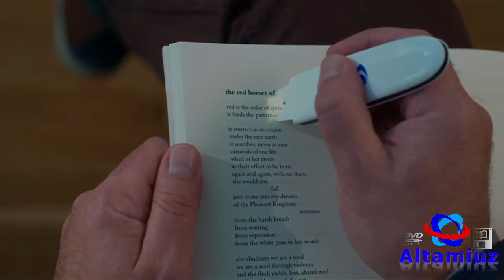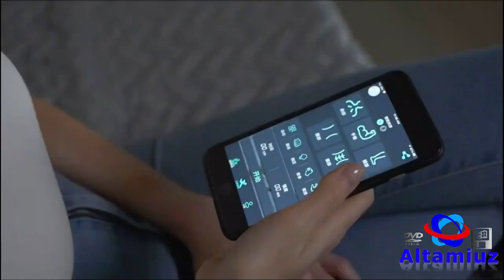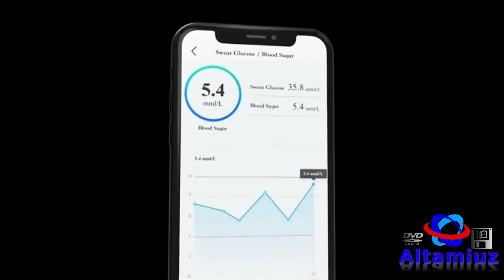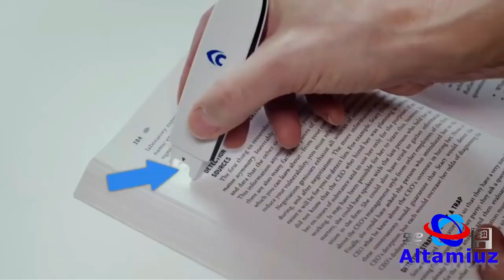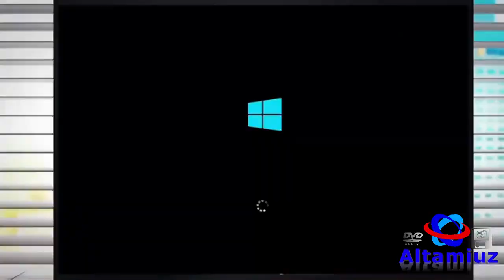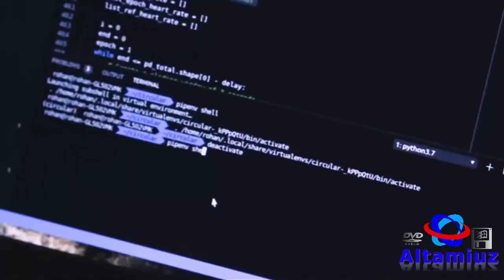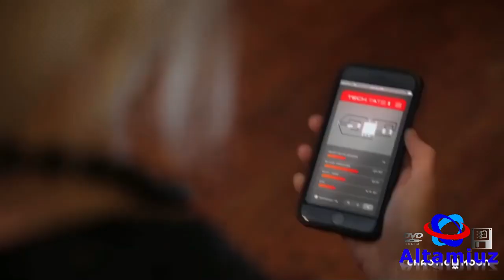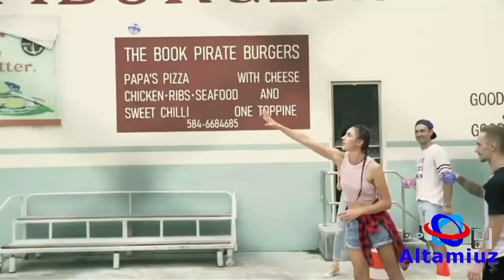NEW LATEST TECH2021 أحدث الأختراعات والتقنيات 2021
فديو جديد يبين أهم التقنيات والاختراعات الحديثة فى عام  2021
A new video showing the most important modern technologies and inventions in 2021